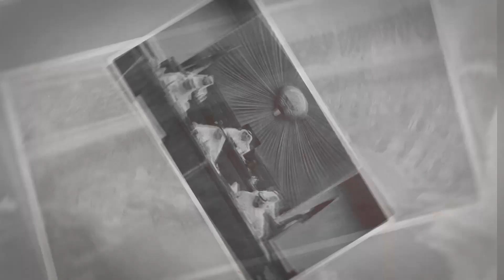برنامج (مع ترند) الحلقة الأولى مع الخبير الاقتصادي جاسم السعدون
(مع ترند) برنامج سياسي اقتصادي اجتماعي رياضي شامل.. يعني بالشأن المحلي الكويتي ويتابع الأحداث العربية والعالمية